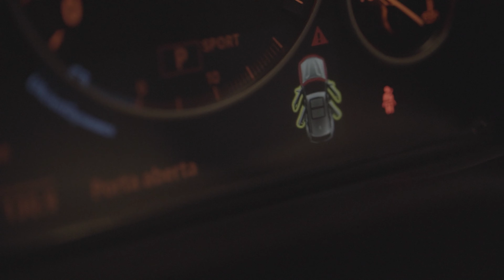BMW X3 XDRIVE 2.0 X-LINE TWINPOWER TURBO - 2016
Carro a venda na Ekar Automoveis em Ibirama SC.